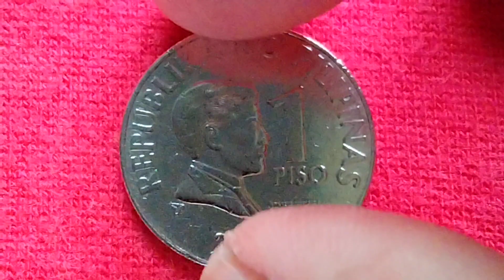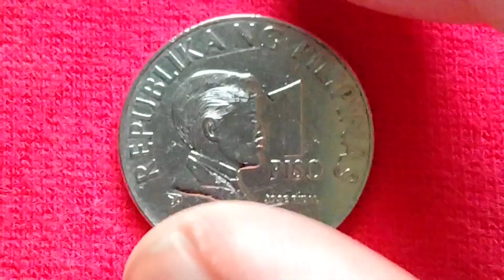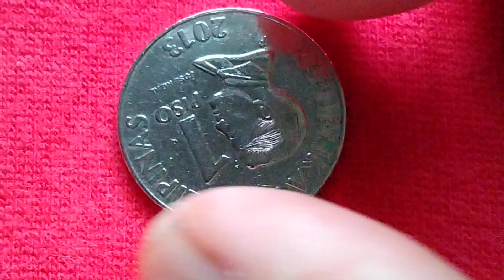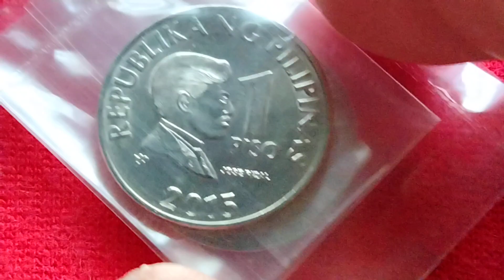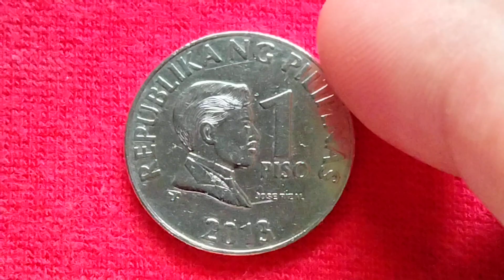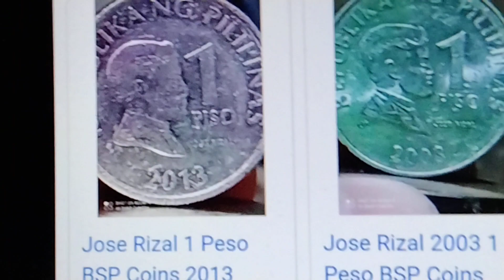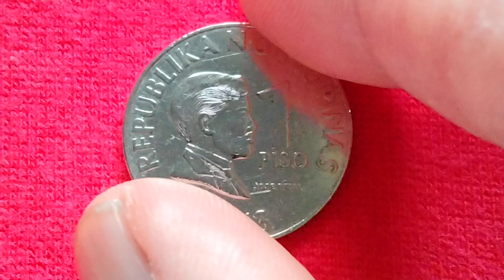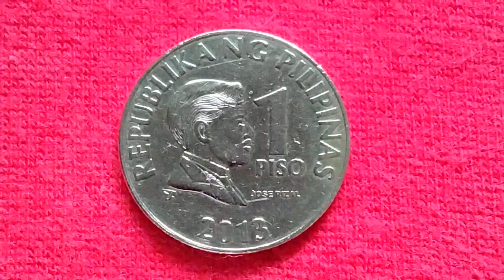1k to 5k 2013 1 Piso Jose Rizal Baka Meron ka?